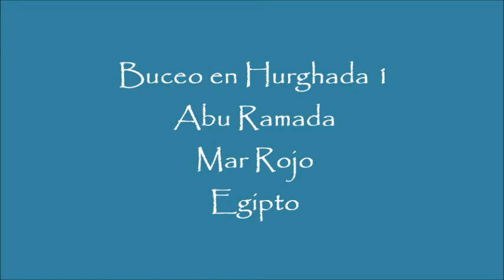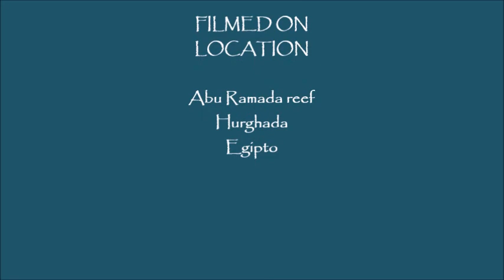Buceo en el Mar Rojo, Hurghada 1 Abu Ramada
Buceo en Hurghada 1, Abu Ramada reef, Egipto